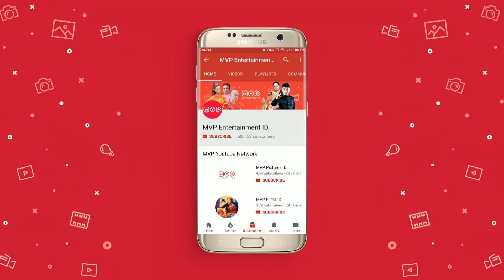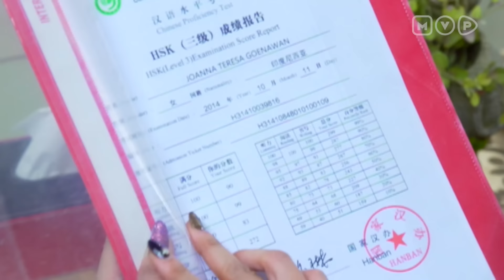Tangis Kehidupan Wanita Episode 7 Part 2 - Aku Rela Menjadi TKW, dan Lumpuh Demi Masa Depan Anakku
Tayangan ini diilhami dari kisah pilu wanita dan tegarnya seorang wanita dalam menjalani hidup.